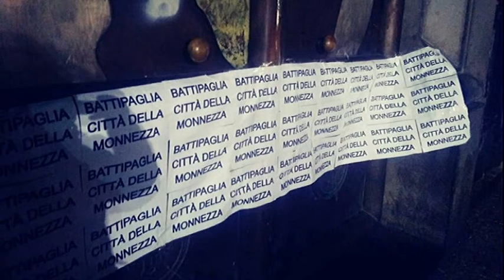MANIFESTI DI PROTESTA, BATTIPAGLIA CITTA' DELLA MONNEZZA